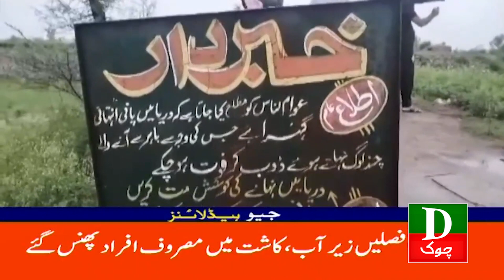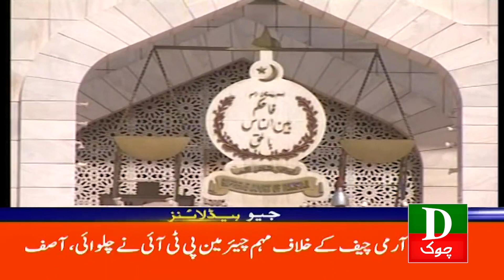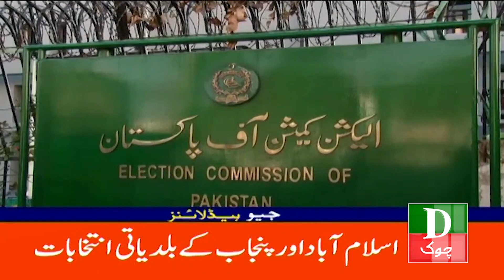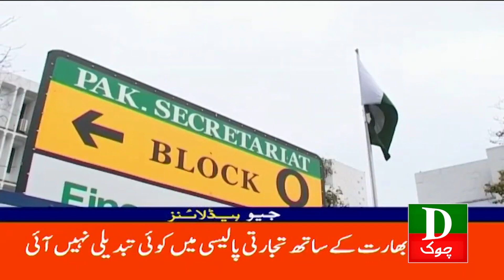Pakistan Latest Headlines 8 AM PDM Me Fasad ? | 10 July 2023